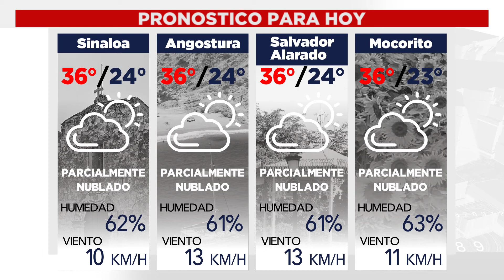Clima de la Zona Norte del Estado de Sinaloa hoy viernes 24 de septiembre de 2021.